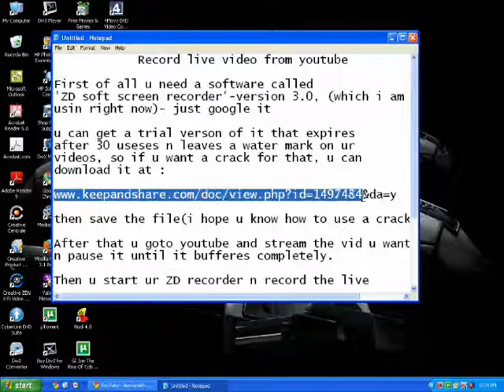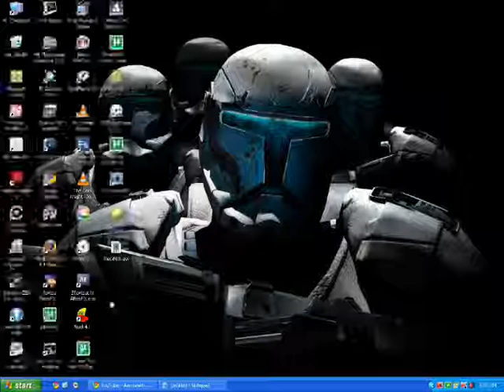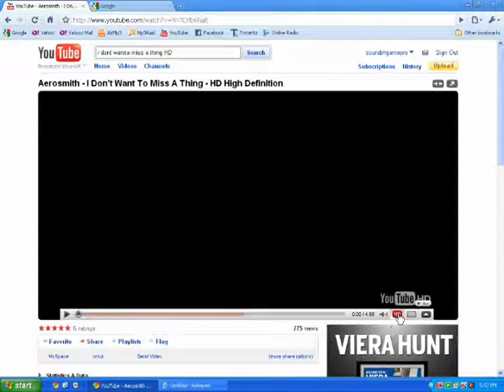Record youtube video in high quality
please comment on video or rate..